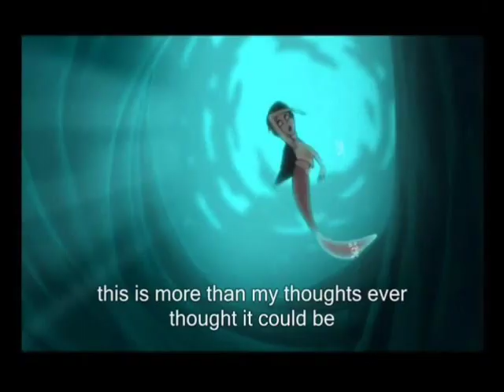CMV: 12 Day of Christmas (Disney Princesses)